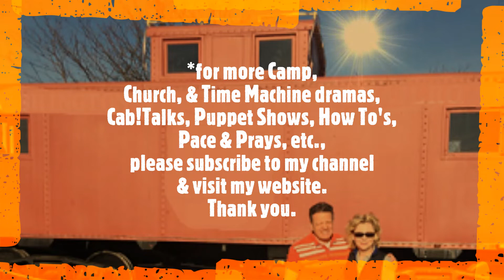hsc & THC Dining Hall Setup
This is an instructional video re: how to setup the Tel Hai Camp dining hall when Hopewell Summer Camp has a full camp there.